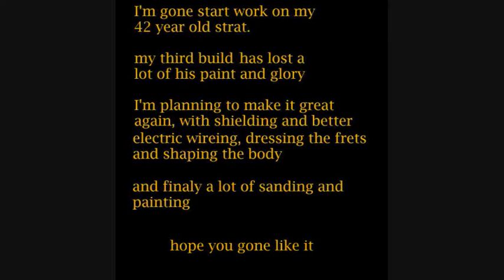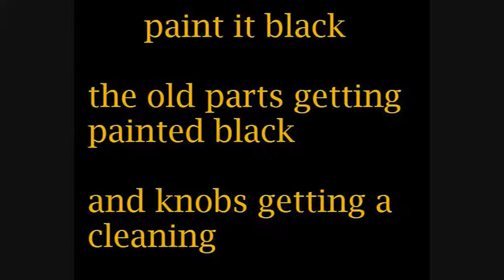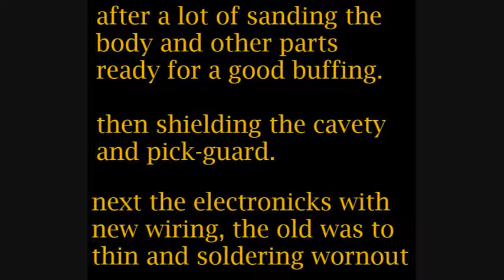restoring my 79 DIY stratocaster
i started in 1978 with building guitars, and build one and two are lost forever but my third build this stratocaster model i used a lot. over the years i switched the pick-up's and switches, the pick-guard and paint. but after 40 years it realy needs an update.